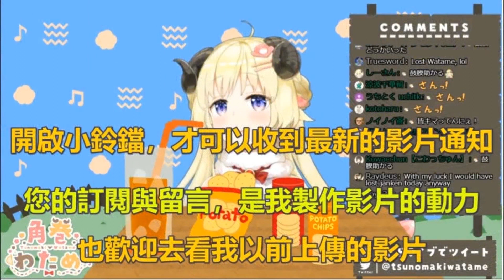【角卷綿芽】綿芽工廠新開幕，你各位認真工作啊！【hololive中文】 【角巻わため】【Tsunomaki watame】 【Vtuber精華】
0:00 魔法少女羊
1:25 打噴嚏羊
2:45 跟著大象甩
3:14 綿芽工廠